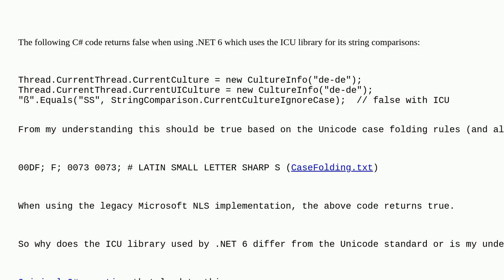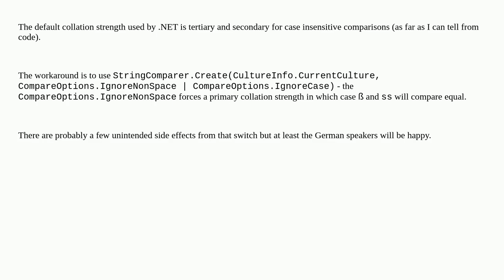ß != ss for case insensitive comparison with ICU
A special thanks goes out to the community

  unicode c# icu .net-core